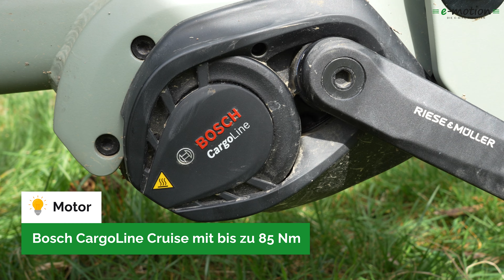Riese & Müller Load Test Offroad 🏔️ | Mit einem Lastenrad ins Gelände?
Das vielseitige Riese & Müller Load ist ein vollgefedertes Lastenrad. Ob das e-Bike wirklich so vielseitig ist, wollten wir testen und haben das Load deswegen auf unebenem Gelände gefahren. Unser Testfahrer Ingo hat das Fahrverhalten des Bikes an steilen Hängen und auf hügeligem Gelände getestet. Wie sich das Lasten e-Bike von Riese & Müller verhalten hat, erfahrt ihr im Video. Außerdem schauen wir uns noch die einzelnen Komponenten, Konfigurationsmöglichkeiten und Transport-Optionen an.

▬ Kapitel 📺 ▬▬▬▬▬▬▬▬▬▬▬▬

00:00 Preview
01:12 Motor & Sitzposition
02:56 Fahrverhalten im Gelände & Lenkung
04:17 Transportmöglichkeiten & Akku
05:26 Zulässiges Gesamtgewicht
06:39 Bremsen & Traktion
07:59 Konfigurationsmöglichkeiten
08:32 Fazit

▬ Probefahrt buchen? 🚴 ▬▬▬▬▬▬▬▬▬▬▬▬

Über 100 e-motion e-Bike Fachhändler in Deutschland, Österreich und der Schweiz stehen euch mit Rat & Tat zur Seite:

▬ Über unseren YouTube Kanal 🎥 ▬▬▬▬▬▬▬▬▬▬▬▬

🚴 Die neusten e-Bike Modelle und Technik-Neuheiten mit exklusiven Interviews der Produktentwickler!
💡 Wertvolle Tipps & Tricks, worauf ihr beim Kauf deines e-Bikes achten müsst oder wie ihr eure e-Bikes optimal pflegt
👍 Ausführliche Testberichte – jedes e-Bike wird auf Herz und Nieren geprüft und unsere Erfahrungen wollen wir hier mit euch teilen!

▬ work @ e-motion 💻 ▬▬▬▬▬▬▬▬▬